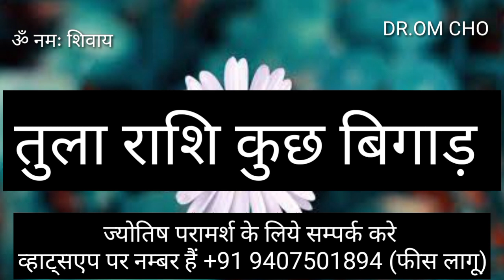तुला राशि कुछ बिगाड़ | TULA RASHIFAL | LIBRA HOROSCOPE